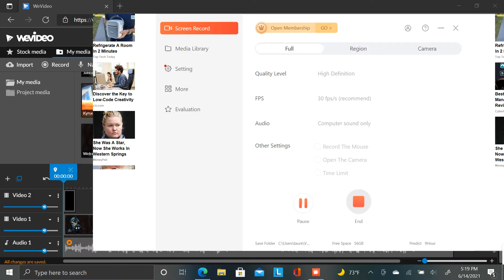Strange Love Lyrics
I have been stripped of my shiny color...